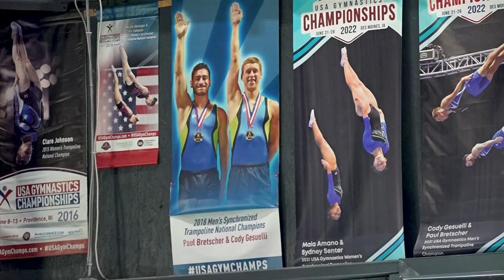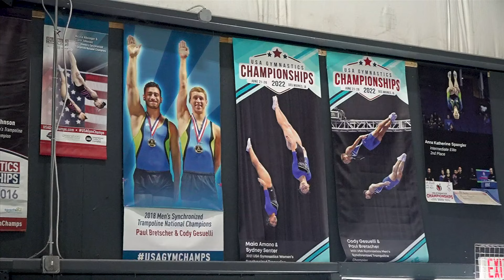A leap of faith: Huntsville trampoline gymnasts' road to the Olympics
Three local athletes are heading to Minneapolis hoping to earn a spot on the Olympic gymnastics team.